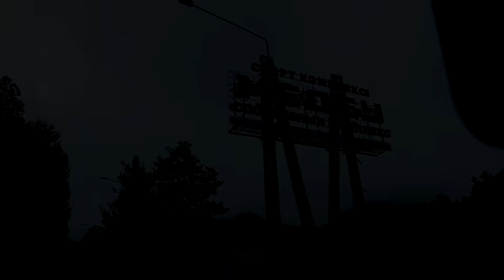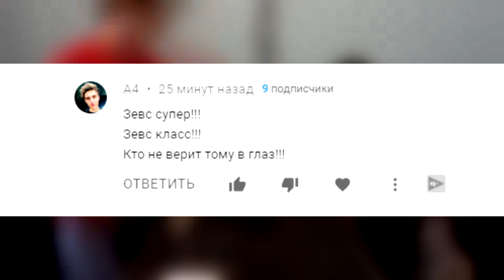На меня напал СИРЕНОГОЛОВЫЙ (ОБС) / переписка Говорящей собаки | SCP Попался на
В новой серии про маленького щенка Зевса, вы увидите, как Даник и Зевс решили заняться спортом. Они отправились в горы. Даник с Зевсом поспорили и Зевс убежал от Даника. Маленький щенок Зевс забрел в заброшенную пещеру и там увидел в реальной жизни ужасного монстра Сиреноголового. Сиреноголовый охотится на Зевса, он так же напал на Даника. Но Данику и Зевсу удалось убежать из пещеры в лесу, где живет опасный сцп.

Наши друзья:
Наши вдохновители: @Даша Юрьевна , @Nepeta Страшилки , @Хаски Бандит , @COOL KIDS , @ПОТУСТОРОННИЕ ,@ПОТУСТОРОННИЕ •LIVE

★ Меня зовут Маленький Зевс. Я йоркширский терьер мини. Little Zeus - это канал для подростков. А также для любителей собак, фанатов Йоркширского Терьера.

★ Мы смотрим такие каналы, как: Хаски Бандит, Elli Di Pets, KisKis Pets, Сериалити от ЮКИ, Веселый ЮКИ, Волшебная собака Буся, Magic Pets, Magic Family, Mister Booble, Anyka Davaika, А ну-ка давай-ка, Потусторонние, SerGioNis, ЧАТ / переписки. страшные страшилки. непета. непета страшилки. даша юрьевна.